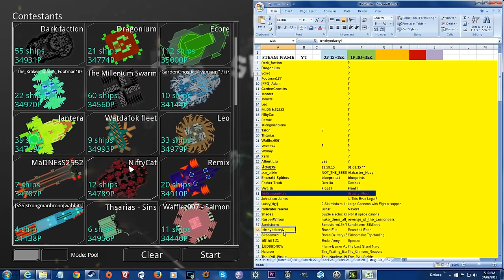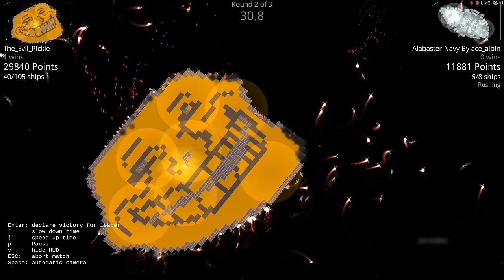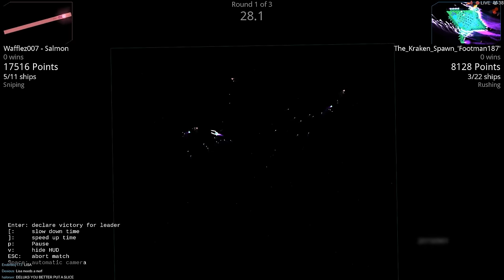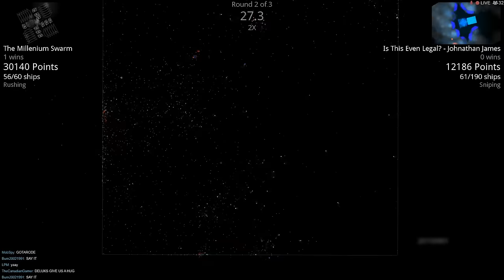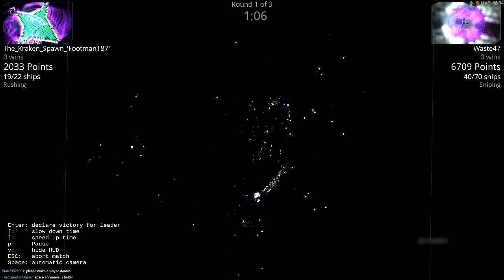Reassembly ► Tournament #9 ► 35,000p Angry Fleets! (Part 1 of 4)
Reassembly (The game) Gameplay - Tournament #9 35,000p - Part 1 Reassembly Fleet Tournaments have finally arrived (Hype!) and we are prepared to smash everyones fleet into each other starting today!

The 35,000p fleet tournament streams commence today (on Steam) on September 7th, 2015. This much larger set of fleet battles will have 4 parts.

Part 1: The first 50 competitors.
Part 2 and 3 : Will consist of the remaining 45-50 competitors each
Part 4: Will consist on the finale where we declare the winners of the 35,000p tournament.

The 4 top competitors of each individual tournament part will win random steam keys to games, and one winner will win the Sui Generis prize for the best looking ships in the competition, as decided by you guys in the comments below!

Please be sure that you are aware of what tournaments are up and coming. Not all categories will be active at all times. The next eligible tournament will be in late September or early October. Check the Deluks Gaming channel for announcements regarding the rules and regs of the next tournaments before entering. Announcements get posted on the channel about 2 weeks before the next event.

"The Lovely Lisa" is now taking care of the Deluks Gaming Facebook Pages. Event Schedules and other tid bits get put up there. It's also a great way to contact her directly.Thank you Lisa!

Some music in this episode was provided by:

"Latin Industries"

Destructive combat